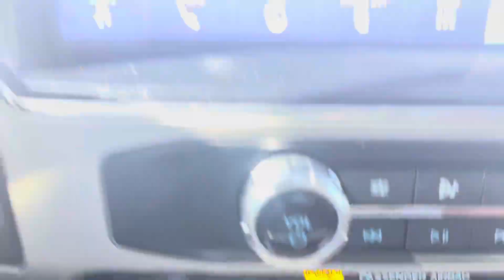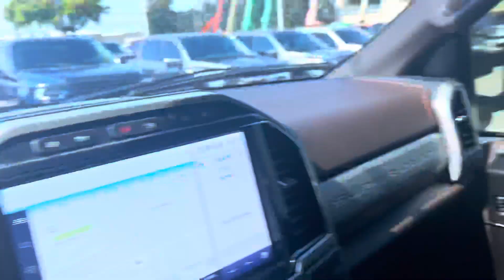Walk around video for RJ! (25879A)